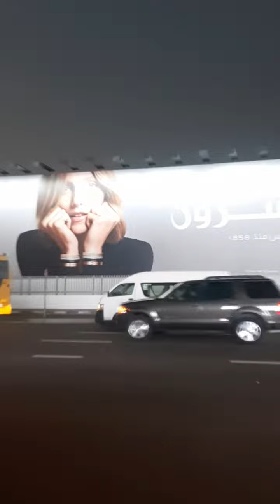Dubai Mall is the world's largest destination for shopping entertainment located next to BurjKhalifa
Dubai Mall | Biggest Mall in Dubai

Dubai Mall is the world's largest destination for shopping, entertainment and leisure, located next to the world's tallest building, the Burj Khalifa. It looks equally beautiful from outside as it is from inside . let's Have a glimpse of it.